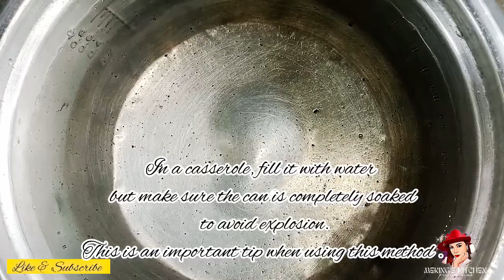SUBUKAN NINYO ITONG BAGONG RECIPE NG GRAHAM❗️SUPER SARAP‼️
Sa Video na ito ay ibabahagi ko sa inyo ang bagong recipe ng graham na tiyak kong magugustuhan ninyo dahil napakasarap❗️😋.